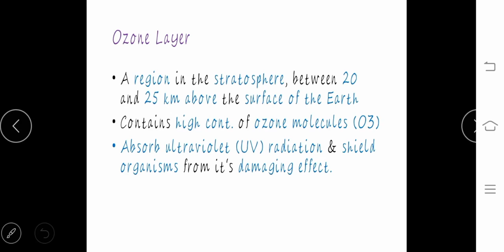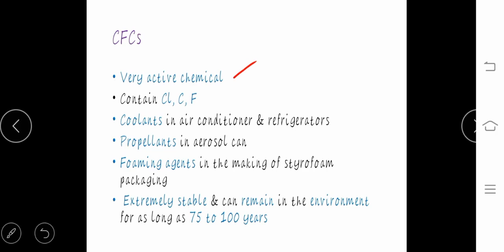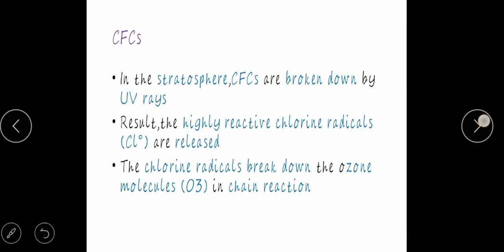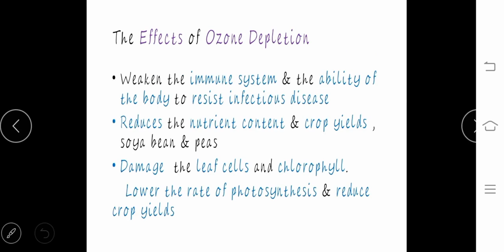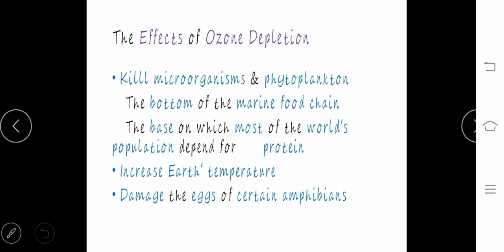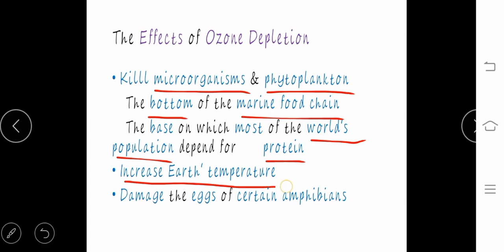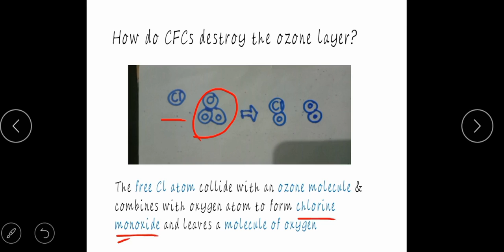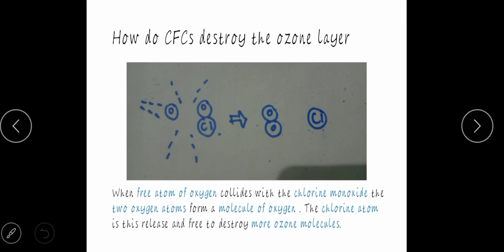Biology Form 4 Chapter 9.2 The Thinning of Ozone Layer SPM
Br. Afiq